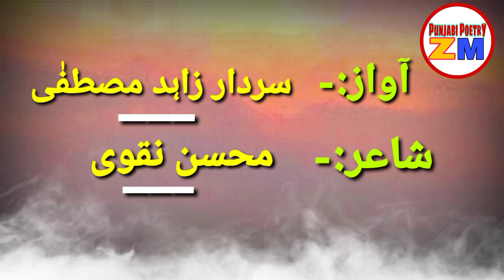Mohsin Naqvi||Punjabi Shayeri By Zahid Mustafa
A platform for you where you will get all information and entertainment about Punjab, its culture, History, lok Geet, Festivals related to Punjab, its fantastic poetry and legendry Poets, interviews of punjabi literary personalities, Sufis.

If you like my video and want to see more then subsribe my youtube channel.

Urdu Poetry,

Sad poetry,

Mahiye,

Tappy,

Geet Sangeet,

Punjab Culture video,

Tiktok Status poetry,